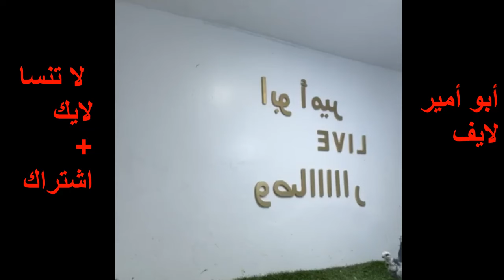جوز حمام ذبانيات زرازير نخب ومميزات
افلام اكشن 2024 مترجم كامل جديد hd
افلام اكشن 2023 مترجم كامل جديد hd
حمام
فيلم اكشن خطير كامل ومترجم 2023
حمامه نودي نودي سلمي على سعودي
صيد الحمام
افلام هندي اكشن 2024 مترجم كامل
حمامةاغاني كرنج
اغنيه حمو بيكا
افلام اكشن 2024
تربية الحمام
جلال ابو مويس
حمام خيري
حمام كش
حمامه نودي نودي
صالح حمامه
صيد الخنزير
صيد الذئاب
صيد العقارب
علاج الامساك عند الكبار
فيلم الجزيره
كيف الشعب السوري عايش
كيف تحل مكعب روبيك
مسلسلات اردنيه
مسلسلات اردنيه قرويه قديمه جدا
ملحم بركات
اريد حمامه نودي نودي سلمي على سعودي
اغاني اردنيةاغاني حمام
اغاني عن غزة
اغاني فلسطين 🇵🇸
اغاني مسلسلات سورية
اغلى حمام في العالم
اغلى حمامه في العالم
اغنية صلي على النبي
اغنيه بيسان الجديده
اغنيه حمامه نودي نودي
اغنيه حمامه نودي نودي سلمي على سعودي
اغنيه صلي على محمد
اغنيه يا حمام الدوح
افلام الجزيره
افلام بدويه مسلسلات بدويه
افلام رعب جديدة مترجمة 2024
افلام مصريه مضحكه
افلام هندي اكشن 2023 مترجم كامل
الحمام
العمواسي
العهد مدبلج كامل
بث محمد بن تركي
حمامه نودي نودي سلمي على سعودي سعودي
صيد الذئاب
علاج البواسير
اغاني كرنج
حمامه نودي نودي
صيد الحمام
صيد حمام
عش المجانين
يوميات حميماتي
اغاني اطفال رقص
اغاني حمام
الاردن وكوريا الجنوبية
بكش
تربية العصافير
جلال ابو مويس
حمام
حمام كش
صيد الصقور في العراق 2023
طيره
طيور النار
علاج البواسير خلال دقيقتين فقط
علاج الكحه الناشفه
فيديوهات حمام
فيلم عمر المختار
كش ملك الخطيب
كيف تربي الحمام
مسلسلات بدويه
مسلسلات تركية كوميدية
مسلسلات كويتيه
ابو راني
ابو شاكوش
اجمل حمام
احمد رافع
اصطياد الذئاب
اغاني اردنية قديمة
اغاني اطفال صينيه
اغاني اطفال طيور الجنه
اغاني الحمام
اغاني طيور بيبي
اغاني عصافير
اغاني فلسطين 🇵🇸
اغاني فلسطين 🇵🇸 حزينه
اغاني ملحم بركات
اغنية زينة
اغنيه الاردن
اغنيه غزة
اغنيه كل زق
اغنيه ملحم بركات
حمام
ملحم بركات
ابو راني
اغنيه حمامه
اغنيه يا حمام
حمام خيري
صيد الخنزير
يوميات ابو راني
اردنية
اسعار الحمام
اغاني الاردن
اغاني حمام
اغاني كرنج
اغاني للحمام
اغنية عمر العبداللات
اغنية غزة العزة
اغنيه كرنج
اغنيه يا حمامه
افلام اردنيه
افلام ديزني بالعربي كاملة
افلام سورية قديمة
افلام كرتون الخنزير
الاردن وكوريا الجنوبية
الحمام
الحمام الحمام الحمام الحمام
الحمام الشامي
القناه الاردنيه الرياضيه بث مباشر
جمال خاشقجي
حمام شاكوش
حمام شامي
حمام مصري
حمام مع اغاني
حمامة بيضاء ملحم بركات
حمامة نودي نودي
حمامه طيري طيري سلمي على سعودي
دواء البواسير
سلمي على سعودي سعودي راح المكان
صيد الحمام
صيد الحمام البري
طريقة البسبوسة
طريقة لف السمبوسة مثلثات
طيور حمام
عمر المختار
حمام
كش الحمام
huting
انواع حمام
بتبتة حسون
جواز
حمام كش
عارضات ازياء فساتين سهرة قصيرة
قديس الطب
12.9‎%‎
قيامة ارطغرل الموسم السادس الحلقة 1
ملخص النصر ضد الاتحاد اليوم
الحمام
تربية الحمام
حمام كش
حمامات طيور
طيور زينة
طيور كش
اهداف اليوم
اهداف مباريات اليوم
اهداف الاردن والعراق اليوم
اهداف اليورو 2024
اهداف الاردن وماليزيا
اهداف ميسى اليوم
اهداف الاهلى اليوم
اهداف الزمالك اليوم
اهداف الهلال اليوم
اهداف الارجنتين وكندا
مباراة اليوم مباشر
مباراة فرنسا
مباراة الاردن والعراق
مباراة العراق والاردن
مباراة الاردن وكوريا الجنوبيه
مباراة الاردن وماليزيا
مباراة الهلال مباشر
الهلال والنصر
مباراة فرنسا اليوم
مباراة فرنسا وهولندا
الاتحاد اليوم مباشر
مباشر
بث مباشر
البرتغال
اليوم
فيفا
fc
في فيفا
فيفا موبايل
في فيفا موبايل
المانيا
توقعات
متى
محمد عدنان
مباريات البرتغال
مربي حمام مربي حمام
مربي حمام سعودي
مربي حمام مربي الحمام
مربي حمام ربي حمام
مربي حمام زينه
مربي حمام باكستاني
مربي حمام عراقي
مربي حمام قطيفي
مربي حمام زاجل
مربي حمام الزاجل
مربي حمام يشتري ارانب
مربي حمام الزينه
فيديو هبة نور
اسلام اسامه
للقطط
امام عاشور
كليب
فيديو
اطفال
الشاب الفلسطيني
ستار
القيروان
الحمام الشامي
حمام كش
macera filmleri türkçe dublaj full izle
اغلى انواع الحمام
افتتاح المعبد في الامارات
الحمام
بث الشامي
حمام
حمام الاردن
حمام زاجل
طيور حب
كش الحمام في سوريا
مربي الحمام
kalapati
كناري يغرد
baliq ovi
karışma kuşu
main bola
sucking boobs
wife and husband jokes
اريد طيور
اسد
التقويم الميلادي 2024
الحمام الزاجل
الفتوه
القضاء على الجرذان
ب
بدي حمامات
بطه
بقر
بقره
تحفيز الحسون على الغناء
تغريد كوكتيل ذكر
توبه
جوجو جوجو
حالات واتساب حزينه
حلات وتس مهرجنات
حمام حمام
حمامات
حمامه
حيوانات الغابه
ذبح حصان
رقص ليبي صالات 2020
سوق اليوم
صقر الشاهين
صقور
صوت الصقر
صوت الماعز
صيد الحمام
صيد الذئاب
طيور زواجل
عاوز حمام
عثمان الحلقه الاخيره
عصافير
علولي شد حيلك قوم
غنم
كلاب الكانجال
كلاب جيرمن شيبرد
عصافير
chow chow
mc bang
wolf vs dog
أرنب ياكل الجزر
ارك
اريد صوت البلابل
ازاي ارجع العداد للشريحة الاولي
اسرع عجله في العالم
اسعار الحيوانات في سوق الجمعه
اسلام القاسم
اسلام قاسم
اصوات قطط
اعياد
اغاني بايسكلات
اغنيه حكايه شاب في اوضه خمسه
اكبر بيت في العالم
البت دي حب حياتي
الحسون
الرعب الرعب
الصقر
العيد الكبير
الكلب
اليف
ام حمار
انا عايز اغاني
انا مش محترم
اه ياحنان
بتبتة الحسون
بتبتة لتحفيز الحسون
برج الحمل
بنتين ماتش الاهلي
بوابة نجمية
تزاوج الكناري للتحفيز
تغريد
تغريد بلبل
حاجات بتضحك
حسين حمادة
حمامات
خلاص
دجاج
دجاج الفيومي
دجاج عرب
ذاكر نايك مدبلج بالعربية
زراعه الباميه
سبايدر مان
سبيدرمان
شاور